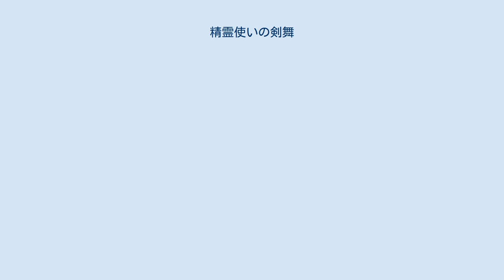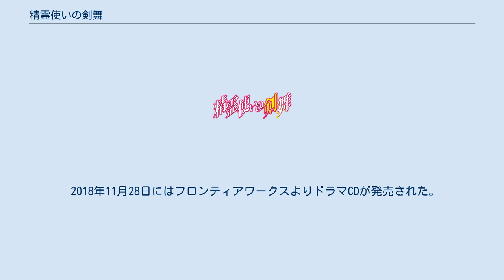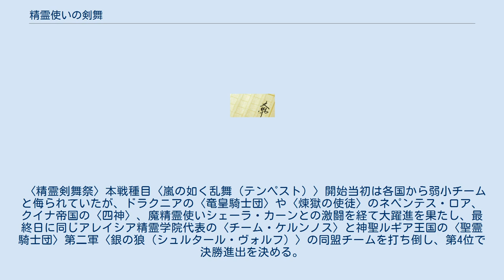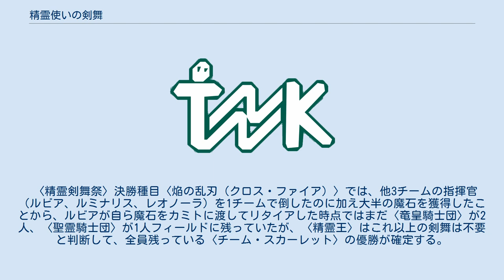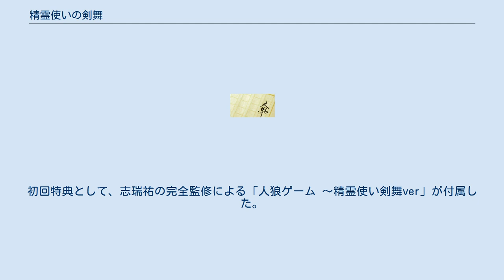精霊使いの剣舞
『精霊使いの剣舞』（せいれいつかいのブレイドダンス）は、志瑞祐による日本のライトノベル。
イラストは第13巻まで桜はんぺん、第14巻 - 16巻、短編集は仁村有志が担当。
17巻以降は〆鯖コハダが担当する。
KADOKAWA（メディアファクトリーブランド）刊行。
全20巻。
2019年5月時点でシリーズ累計発行部数は200万部を突破している。
 2011年8月には『月刊コミックアライブ』にて吉平善哉によるコミカライズが始まったが、作者の体調不良により2012年3月号で打ち切り。
その後、同年9月号より氷樹一世によるコミカライズが始まり、2017年3月号まで連載された。
こちらは全6巻。
 2013年7月28日には「MF文庫J 夏の学園祭2013」にて、同レーベルの他4作品と共にアニメ化が発表。
約1年後の2014年7月より9月まで放送された（アニメ詳細はテレビアニメの節を参照）。
 2018年11月28日にはフロンティアワークスよりドラマCDが発売された。
 清らかなる乙女のみ許された特権―精霊契約。
〈元素精霊界（アストラル・ゼロ）〉より精霊を召喚しその力を使役する少女達、姫巫女を人々は精霊使いと呼んでいた。
 男性で唯一、精霊契約の権利を有する少年カゼハヤ・カミトはある理由で姫巫女達を育成するアレイシア精霊学院にやってくる。
そこで旧知の仲で学院長であるグレイワース・シェルマイスにより学院に編入し姫巫女達とチームを組んで最強の精霊使いを決める大会〈精霊剣舞祭〉に出場するように言われる。
そしてカミトは、学院一の問題児クレア・ルージュ、クレアの幼馴染でライバルであるリンスレット・ローレンフロスト、学院の風紀を守る風王騎士団の団長エリス・ファーレンガルト、オルデシア帝国の王女フィアナ・レイ・オルデシア、魔王殺しの聖剣の精霊エストとチームを組む。
それぞれの願いを胸に戦いに挑むカミト達、その戦いの中でカミト達は古の存在である魔王、歴史より抹消された六番目の精霊王を巡る謎と陰謀による争いに巻き込まれていく。
 チーム・スカーレット 〈精霊剣舞祭〉で優勝すべく、カミトとクレアで結成したチーム。
結成から日が浅いためチームワーク等に不安が残り、癖は強いものの個々の実力は高い。
結成当初は人数のせいもあり格下の相手にも敗れるほど弱小だったが、フィアナやリンスレット、エリスの加入によって大躍進を果たし、見事に学院代表の座を勝ち取る。
 〈精霊剣舞祭〉本戦種目〈嵐の如く乱舞（テンペスト）〉開始当初は各国から弱小チームと侮られていたが、ドラクニアの〈竜皇騎士団〉や〈煉獄の使徒〉のネペンテス・ロア、クイナ帝国の〈四神〉、魔精霊使いシェーラ・カーンとの激闘を経て大躍進を果たし、最終日に同じアレイシア精霊学院代表の〈チーム・ケルンノス〉と神聖ルギア王国の〈聖霊騎士団〉第二軍〈銀の狼（シュルタール・ヴォルフ）〉の同盟チームを打ち倒し、第4位で決勝進出を決める。
 〈精霊剣舞祭〉決勝種目〈焔の乱刃（クロス・ファイア）〉では、他3チームの指揮官（ルビア、ルミナリス、レオノーラ）を1チームで倒したのに加え大半の魔石を獲得したことから、ルビアが自ら魔石をカミトに渡してリタイアした時点ではまだ〈竜皇騎士団〉が2人、〈聖霊騎士団〉が1人フィールドに残っていたが、〈精霊王〉はこれ以上の剣舞は不要と判断して、全員残っている〈チーム・スカーレット〉の優勝が確定する。
 主要契約精霊 オルデシア王家 アレイシア精霊学院 教師 風王騎士団（シルフィード） 生徒 エルステイン家 ファーレンガルト家 ローレンフロスト家 その他のオルデシアの人物 十二騎将 〈教導院〉 王族 魔王教団 骸連盟 聖霊騎士団 〈聖法機関（デ・ゼッサント）〉 聖ルギア騎士団 君主 竜皇騎士団 破烈の師団 四神（スーシン） 2014年7月より9月まで放送された。
 DVD&Blu-ray各巻収録の原作・志瑞祐書き下ろし小説連動ミニOVA 主題歌 2018年11月28日にフロンティアワークスより発売された。
シナリオは原作者である志瑞祐の書き下ろしで、原作終了から3年後のエピソードが描かれる。
キャストはテレビアニメ版と同一である。
初回特典として、志瑞祐の完全監修による「人狼ゲーム 〜精霊使い剣舞ver」が付属した。